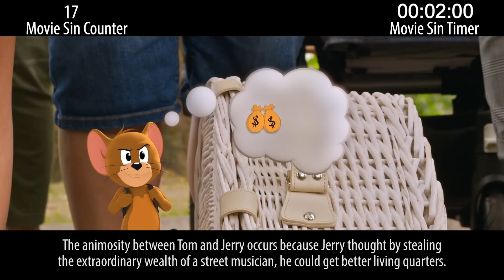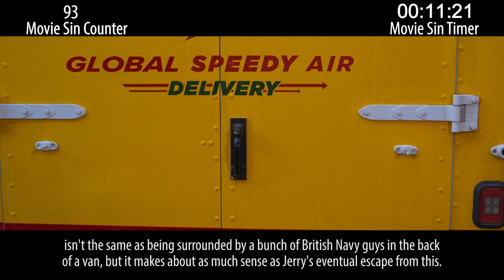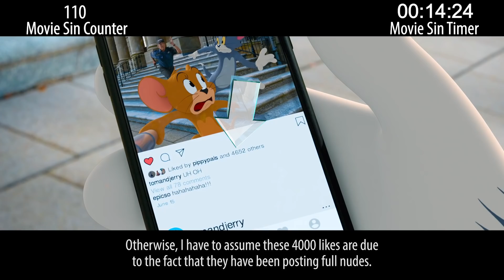Everything Wrong With Tom & Jerry: The Movie In 20 Minutes Or Less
Tom & Jerry is a movie that happened, despite common sense. It is predictably bad and SUPER sinful. So we counted them sh*ts.

Thursday: TV-to-film sins